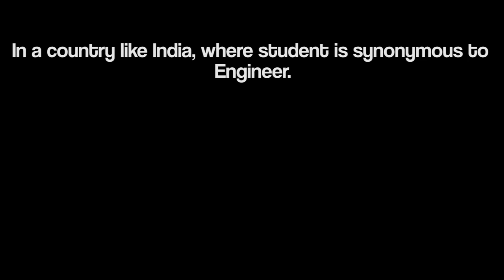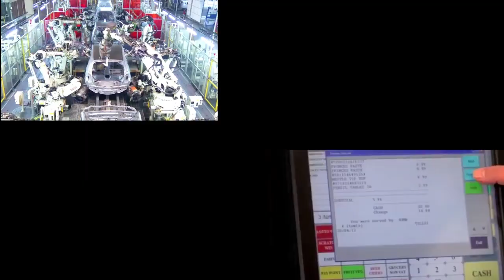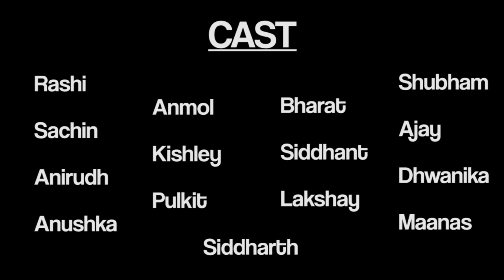Techideate 2K15 - Promo "The AI Awakens"| Cinefilia MUJ| Manipal Unversity Jaipur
This Technicial Season, we decided to conduct a survey... The results will blow your mind...
Welcome to TECHIDEATE 2K15...
When Artificial intelligence takes over... and your Imagination meets Reality...
INNOVATE TO ACCELERATE
(A CINEFILIA Production)